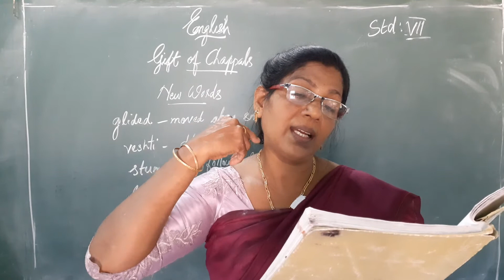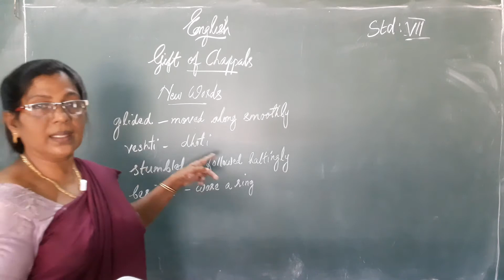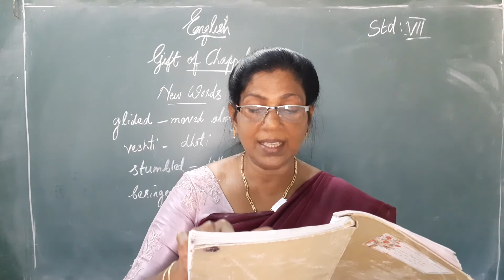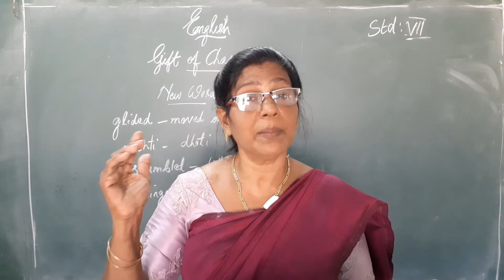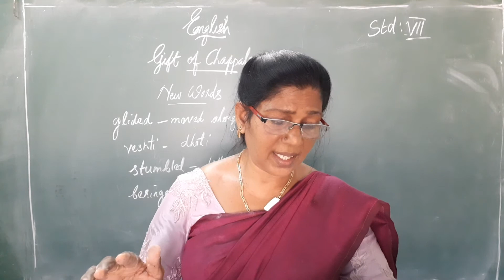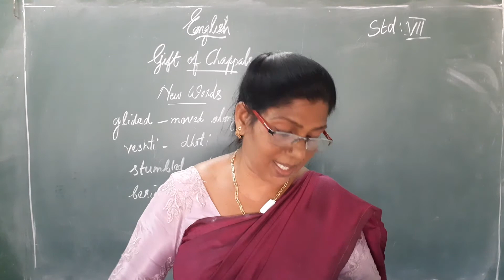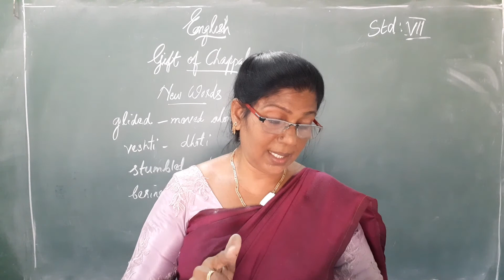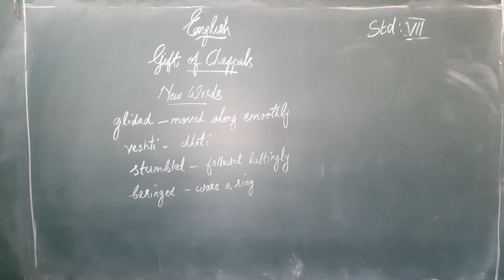English STD VII Part 1